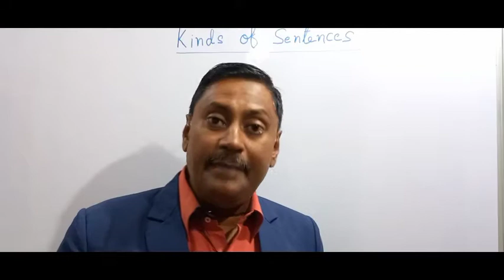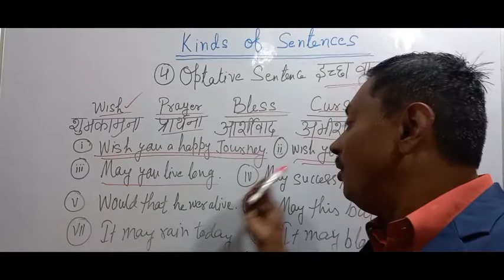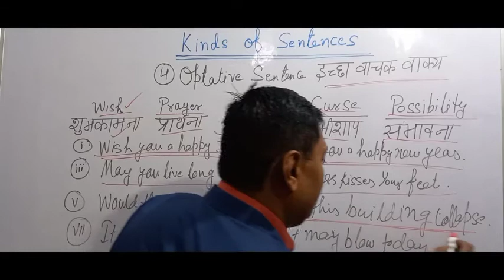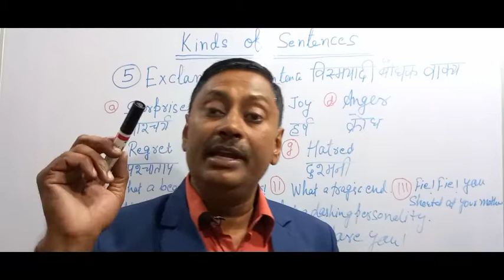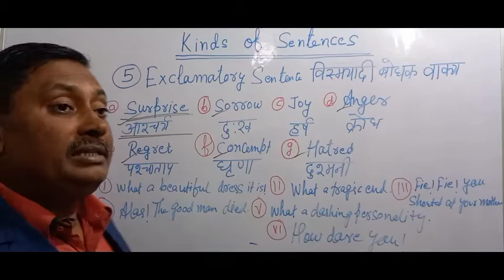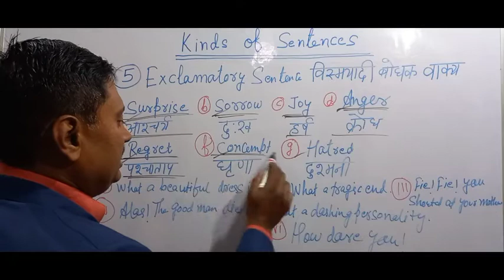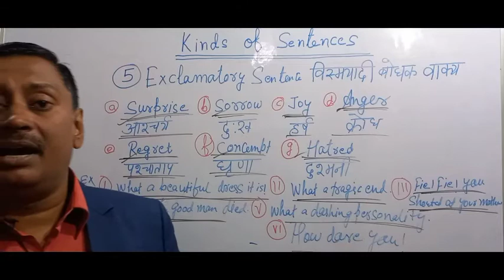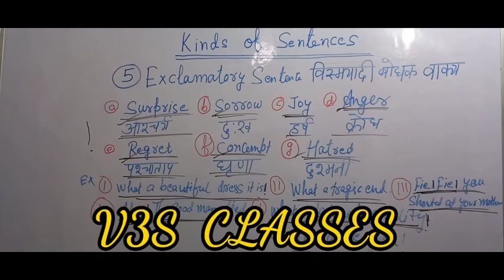Kind of Sentences, Optative Sentence, Exclamatory Sentence, Examples of Optative and Exclamatory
Hello Viewers!
My name is Prabhat. I welcome you on my YouTube channel V3S CLASSES.

About this Video:

In this Video I explained:

1. Five types of sentences along with it's Hindi translation. i.e, Assertive Sentence, Interrogative Sentence, Imperative Sentence, Optative Sentence, Exclamatory Sentence.

2. Assertive Sentence/Declarative/Statement and it's two types (Affirmative/Positive and Negative Sentences) along with examples. How to make positive sentence negative.

3. Interrogative Sentence and it's two types (Yes-No Questions and Wh-Questions) along with examples.

4. All 25 Helping Verbs/Auxiliary Verbs and how to use it to make interrogative sentence.

5. Nine basic question words and how to make questions with them.

6. Imperative sentence along with it's examples describing Order, Request, Advice, Prohibition.

7. "You" is always hidden in all imperative sentence.

8. Optative Sentence its definition and its various examples.

9. Exclamatory  Sentence its definition and its examples.

I explained every basic knowledge logically in very simple and lucid language.

I hope you will learn New things  from this Video.

Thanks!

Our video